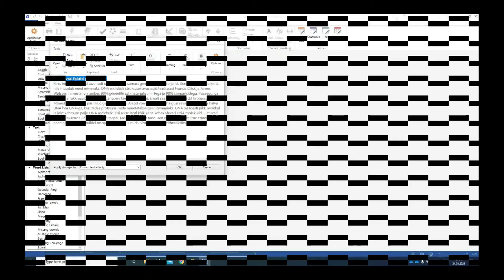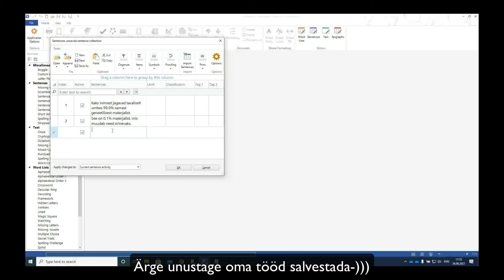1. Teksti, sõnaloendi ja lausekogu lisamine